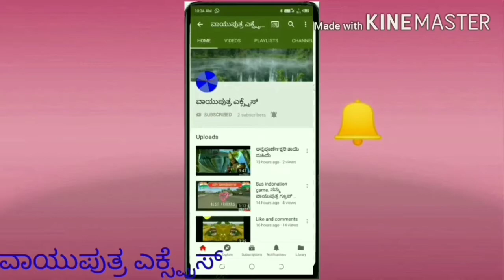Deepavali bus livery, livery at see 100% shocked in this video don't miss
Deepavali bus livery luxury livery

in this livery coming soon.